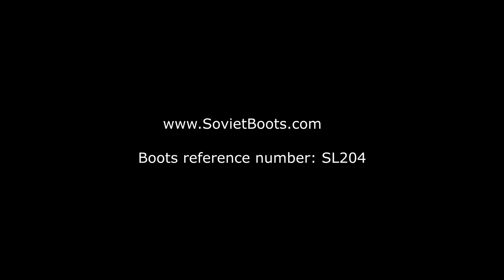Soviet boots with hammer sickle Cosplay Gothic combat boots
Military combat boots with hammer sickle.